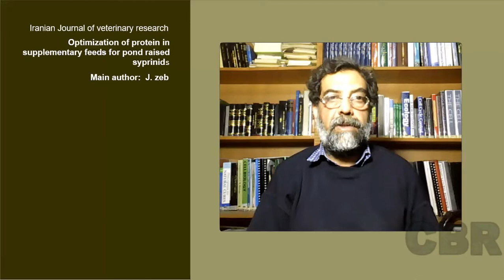Cyprinids fish feed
Paper title: Optimization of protein in supplementary feeds for pond raised syprinids
Main author:  J. zeb